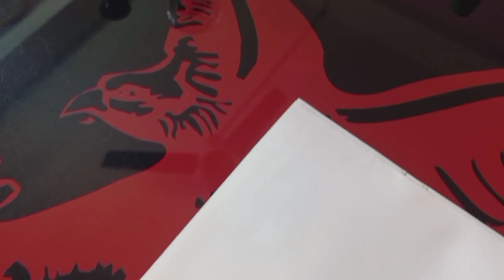Drawing The Rock||Dwayne Johnson||From Movie Black Adam||Time-Lapse||Outline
How To Do Shading
Checkout My More Sketches On
moj :- s_sarts
My Sketching Equipment
Apsara Artistic Pencil
Mechanical Pencil
Kneaded Eraser
Normal Eraser
Blending Stump
 @Sourab Sasmal Arts
From:- Andaman And Nicobar Island (India)